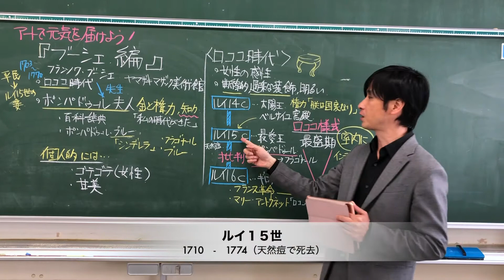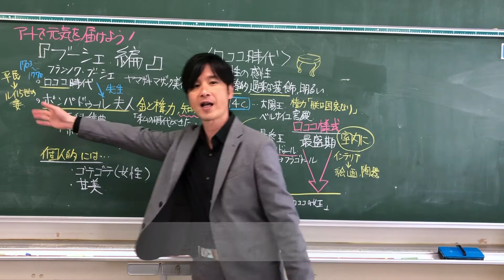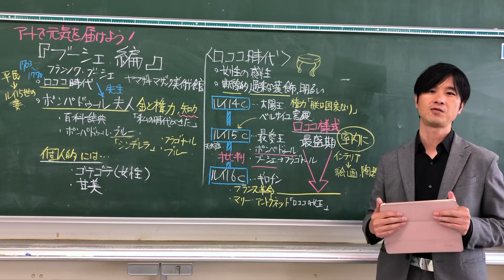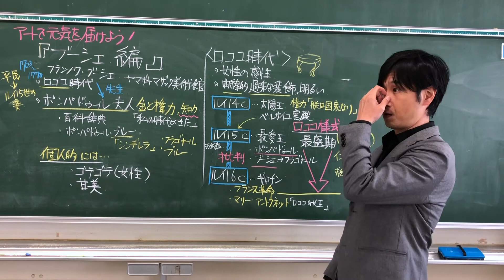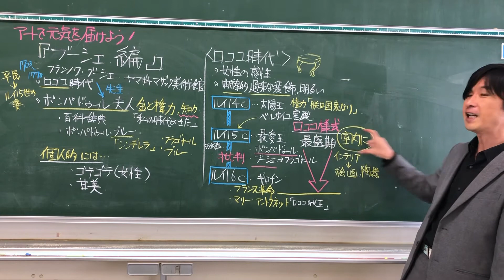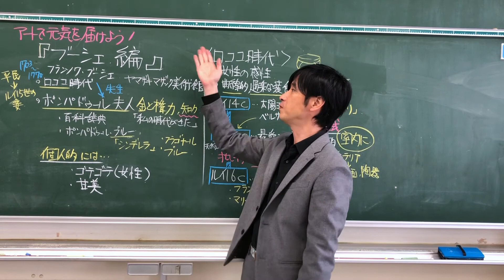美術科１６「鑑賞〜ブーシェ後編〜」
「アートで元気を届けよう」プロジェクト

　美術史上あまり例を見ない、女性がリードした美術文化、ロココ時代。そんな時代があったんだということを、特に女性の方にお伝えしたいです。